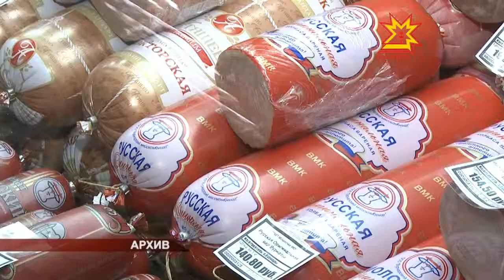В Чебоксарах повысится оплата за проезд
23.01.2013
Причем на муниципальном транспорте будет выгоднее ездить по электронным транспортным картам. Сегодня эту тему обсуждали на заседании Кабинета Министров республики.